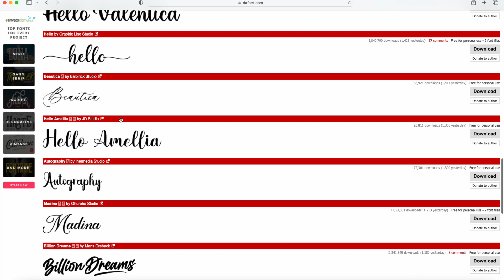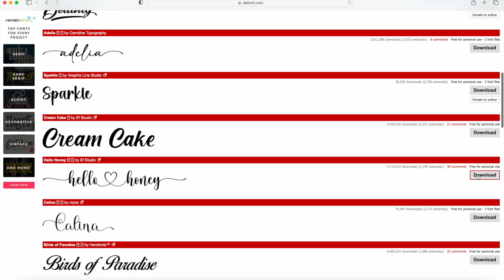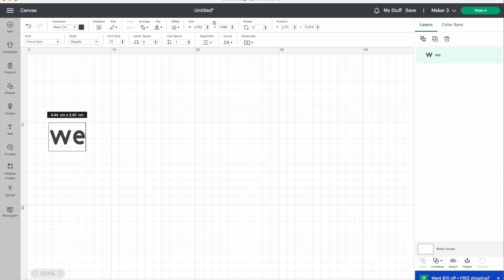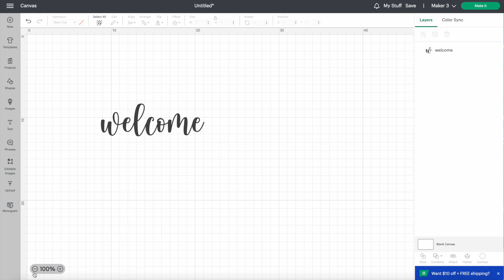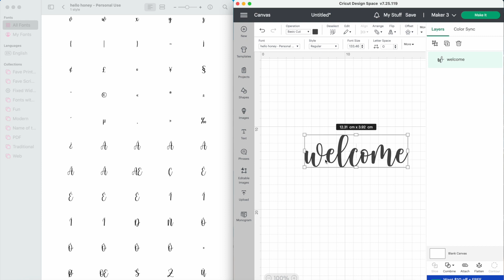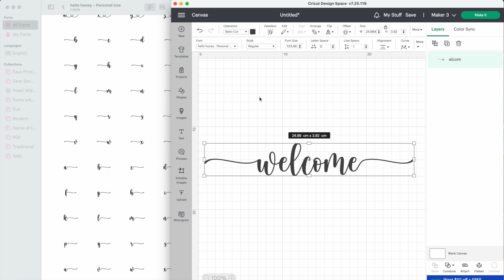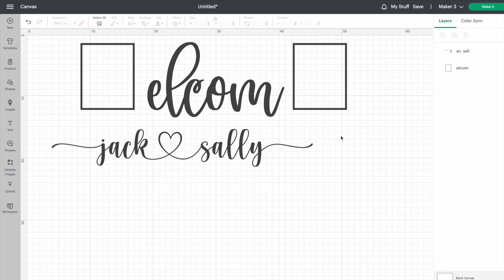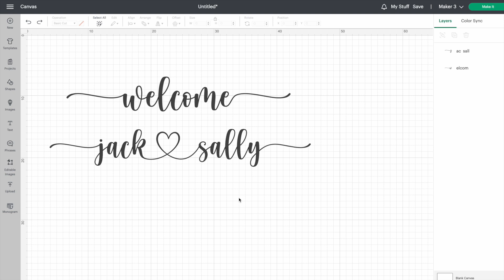2023 Cricut Design Space Tutorial: How to Add Flourishes and Accents to your Writing on a Mac!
Did you know that most fonts have special characters that you can use to add accents and flourishes to your writing? Join me in this Cricut Tutorial to take your Design space skills to the next level!

Join Cricut Time for weekly videos on all things Cricut! Subscribe to see new tutorials, tips and project ideas on everything from using Cricut Design Space to using and unboxing machines like the Cricut Maker 3, Cricut Maker, Cricut Explore 3, Cricut Explore Air 2, Mini Press and EasyPress 2!